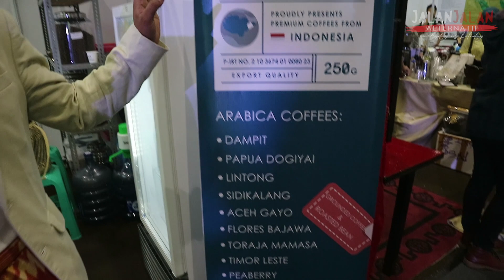9 Kopi Terbaik Dari COFFENINE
JalanJalanAlternatif 9 Kopi Terbaik Dari COFFENINE